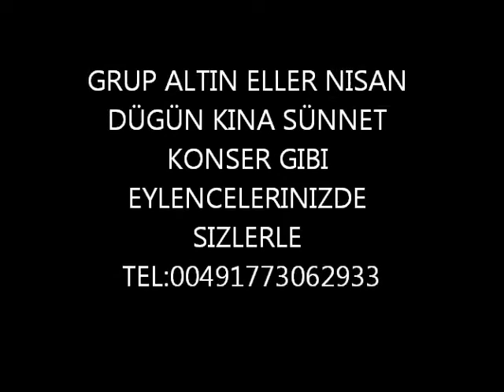GRUP ALTIN ELLER 2015 ardahanin yollari TEL:00491773062933